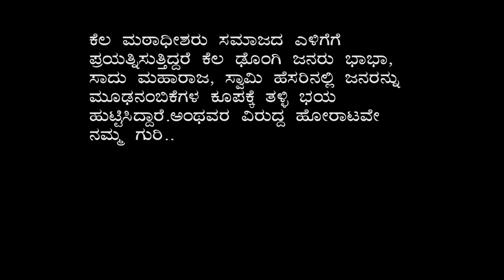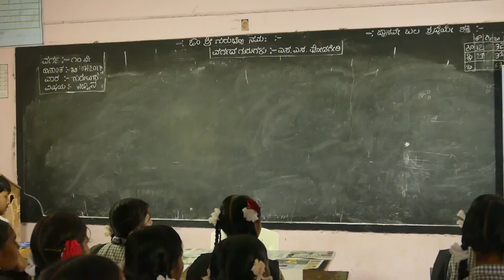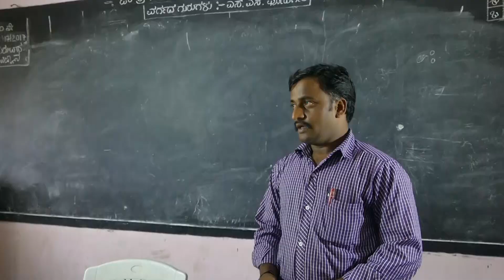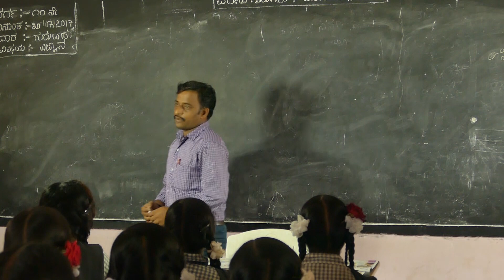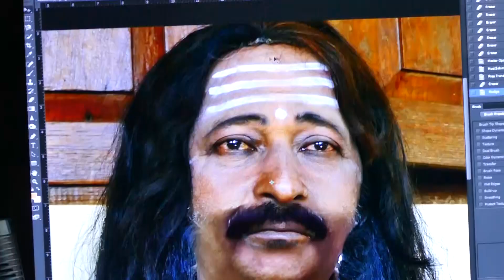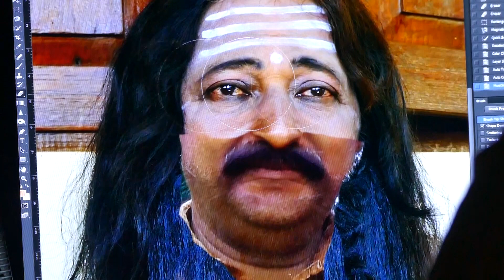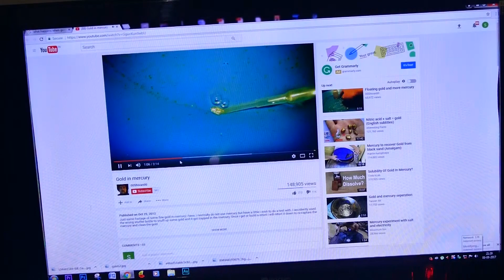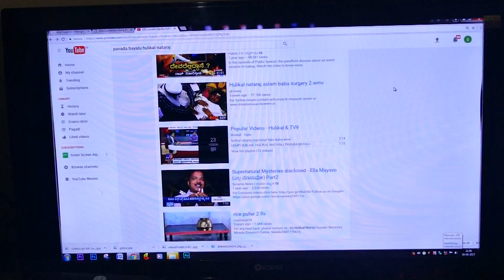Belaku Tandha Makalu | Short Movie | Hemanth kumar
Belaku Tandha Makalu short movie
Cast: Priya, Veerash, Kiran, Sangeetha, Gangappa, Geetha Chavan, Rathod, Manjunath
Special Thanks to "Shree Channappa Kunnur School" Shiggaon
Special appearance "Hemanth Kumar"